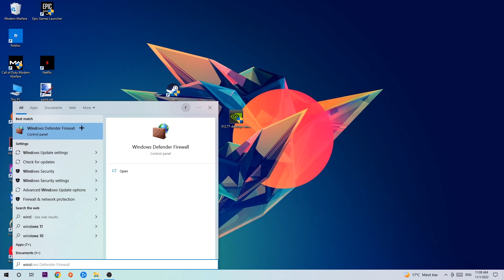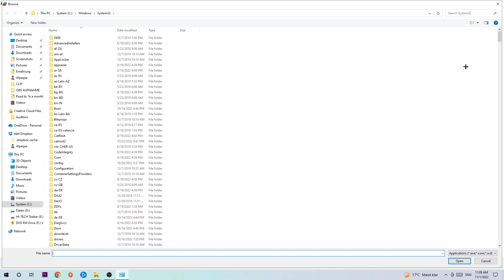Kenshi – How to Fix Black Screen & Stuck on Loading Screen